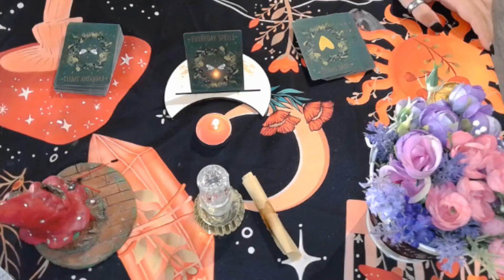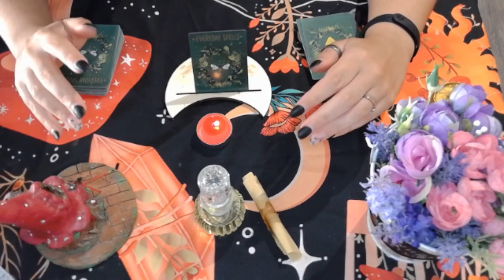🚨AVISO DIRECTO DE ENCUENTROS ASTRALES LUNES 22 A LAS 00:00 HORA ESPAÑOLA🚨